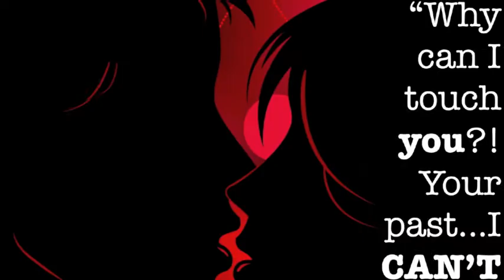YA book trailer HEX , A WITCH AND ANGEL TALE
YA NOVEL "HEX, A WITCH AND ANGEL TALE", FROM AUTHOR RAMONA WRAY, AVAILABLE AT AMAZON.COM, FEBRUARY 2011. DON'T FORGET TO RATE IT.